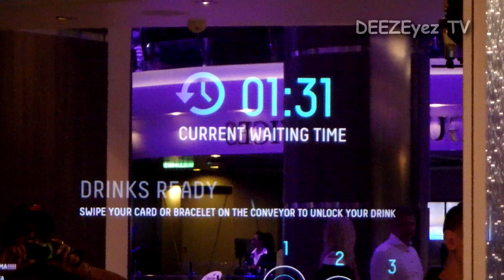Bionic Bar Robots on RCCL Harmony of the Seas!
Watching the robots make cocktails at the Bionic Bar on RCCL Harmony of the Seas!